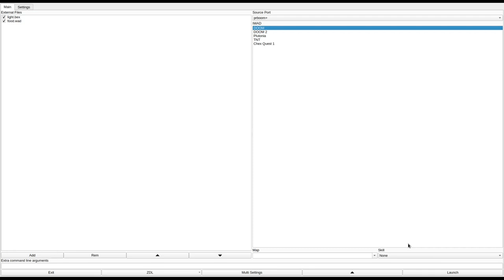DOOM 1 - food.wad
called "Food Processing" in the /idgames FTP.
created by Owen "Sarge Baldy" Lloyd on July 23rd, 2004.
from the .txt file included with the WAD:
"Originally intended as an Episode I D:E map. The second serious map I made coming out of retirement (after WTC911) and the last map I made completely in DoomCAD."